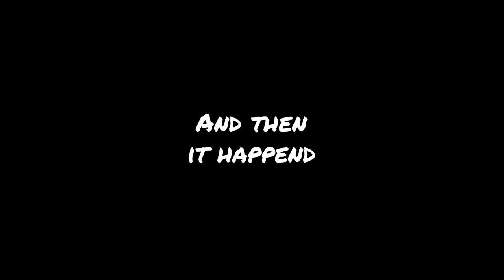Paddling Haarlem - First Time I Flipped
There is a first for everything. As I said in my last video, expect the unexpected though…

I had prized myself for being clumsy but not having flipped. Well this is the trip that changed everything…. Enjoy the scenic center of Haarlem. Definitely a must paddle if your ever in the area!

And don’t forget to Paddle On!